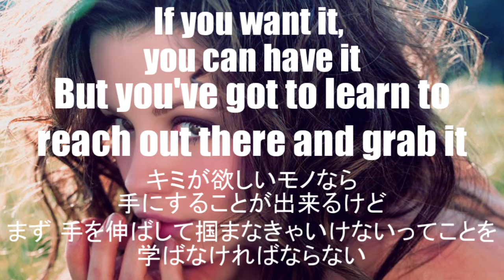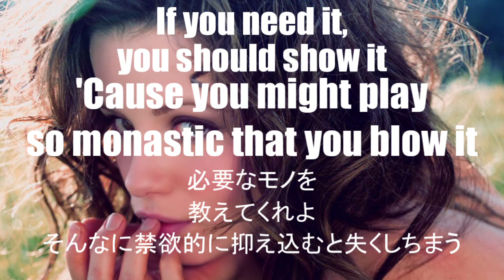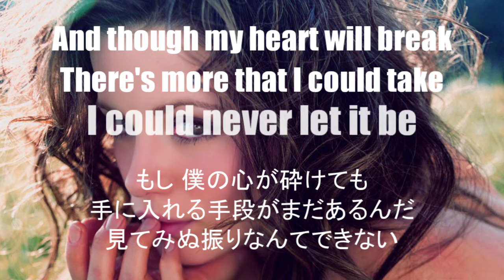Weezer - Photograph - Lyrics & 和訳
The Green Album